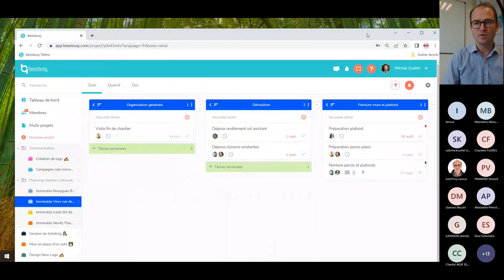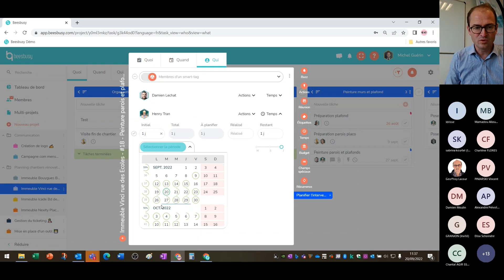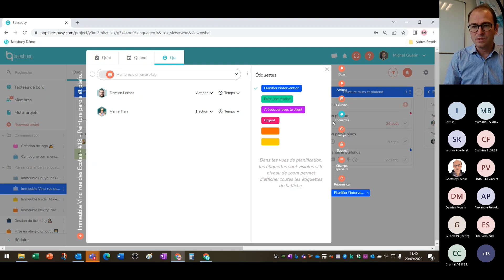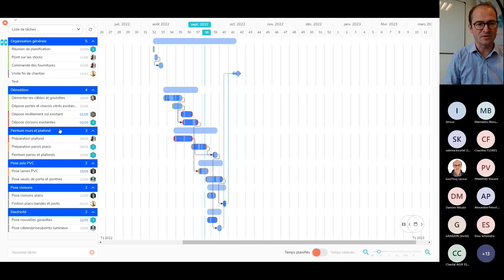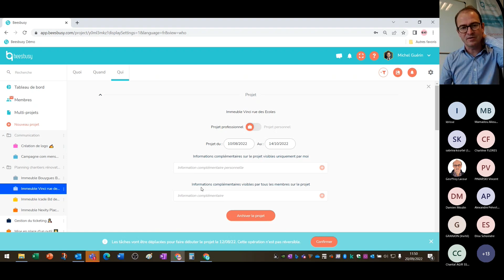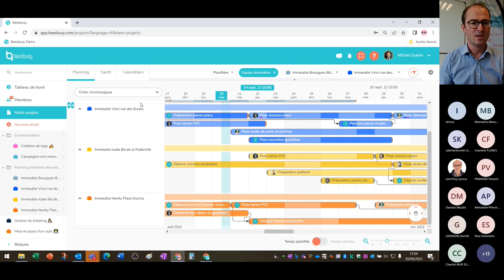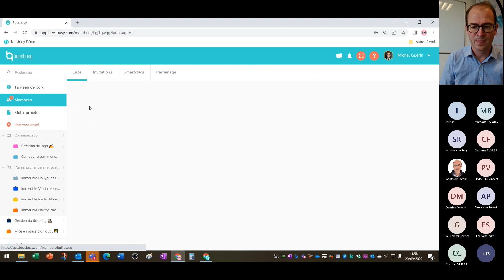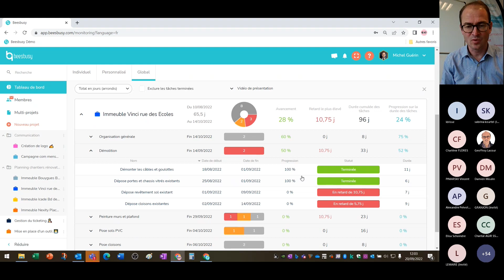Webinaire : présentation générale de Beesbusy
Webinaire présentant les principales fonctionnalités de Beesbusy :

- Création et ordonnancement des tâches
- Planification des tâches dans un diagramme de Gantt
- Affectation des tâches aux ressources et planification de la charge de travail
- Paramètres des projets
- Vues multi-projets
- Agenda des membres
- Tableaux de bord

Bon visionnage !
N'hésitez à commenter, aimer et partager la vidéo !

Crédit vidéo : Bertrand de Monneron / Beesbusy